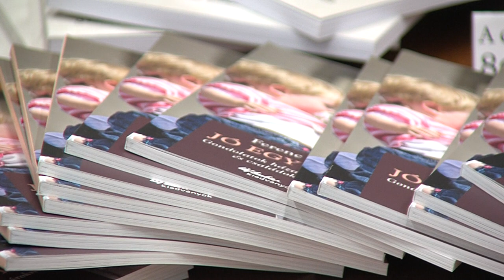Családi gondok, férfiszerepek - férfitalálkozók programsorozat a Pécsi Egyházmegyében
Családi gondok, lelki problémák, férfiszerepek  -  férfitalálkozók programsorozat a Pécsi Egyházmegyében

Második éve szervez Férfitalálkozót a pécsi püspök. A sok emberi és férfiakat is súlyosan érintő problémákkal hozzáfordulókat így próbálja segíteni. Többek között a családi gondok, az apák szerepe, a felmerülő kérdések választ várnak és kapnak ezeken az alkalmakon. A Pécsi Egyházmegye területén lévő településeken szintén zajlanak a találkozók, különböző időpontokban. Az eseménynek Pécsen a Magtár Látogatóközpont adott otthont.